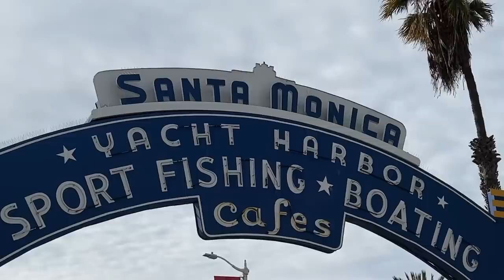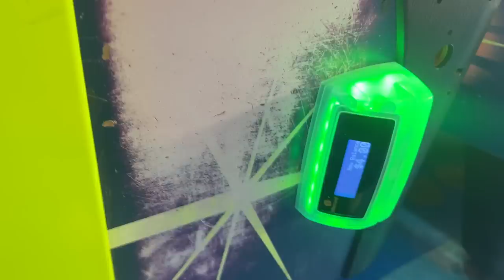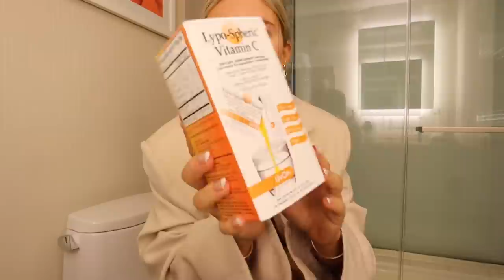weekend in my life in LA with my boyfriend 🌴🌊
the dawgs headed to LA for the national championship, so my boyfriend and I went to LA for the national championship. go dawggsssss and enjoy this fun filled vlog! xoxo, dani! links below!